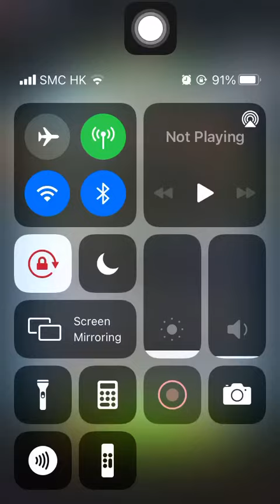Special Missions 1 20230804 Aggretsuko : Short timer Strikes Back! 烈子 Puzzle Gameplay